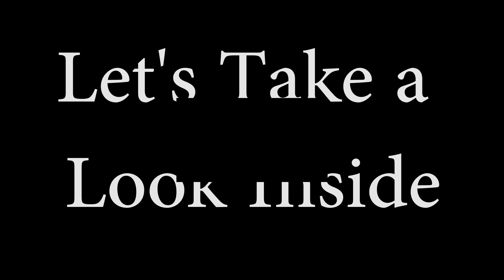13912 Grey Bears Trail, Prescott, AZ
Private 2.11 Acre sanctuary of comfort and charm! You'll love this rustic style home with soaring T&G ceilings and open living area featuring an abundance of glass that floods the interior with natural light. The master bedroom with custom barn door accents and glass snail shower is located off the living area. The master also has an additional private retreat into the enclosed Arizona room. A secondary bedroom with a full bath adjacent to the bedroom plus a cozy loft bedroom with full bath. 2+ Acres providing room for a detached garage, barn or guest house. Awesome horse location with property backing up to Inscription Canyon common trails leading to open land. Paved roads, private water, sewer & no HOA. Immersed in the beautiful countryside.

Jinger Cutting, Associate Broker / Realtor
The Cutting Edge Team at RE/MAX Mountain Properties
220 W Goodwin Suite 5 Prescott, AZ
Real Estate is the Passion and Prescott is the Place!